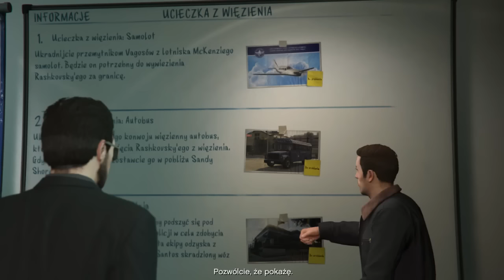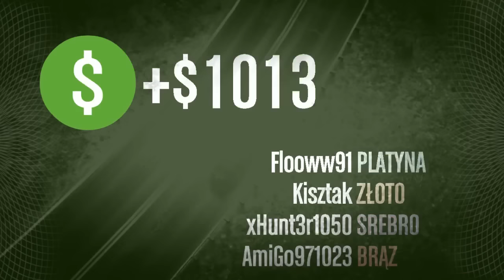GTA Online [#2][Am!Go] - Kradniemy samolot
Jeśli się podobało, zostawcie łapkę w górę, wyczekujcie następnego odcinka! :D